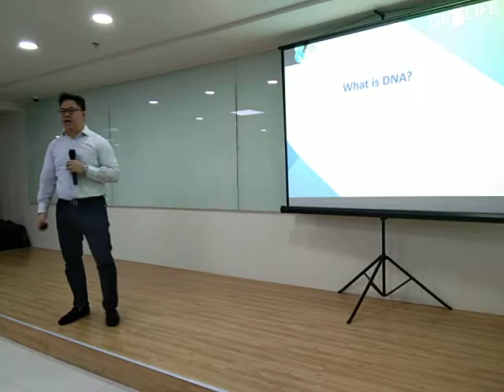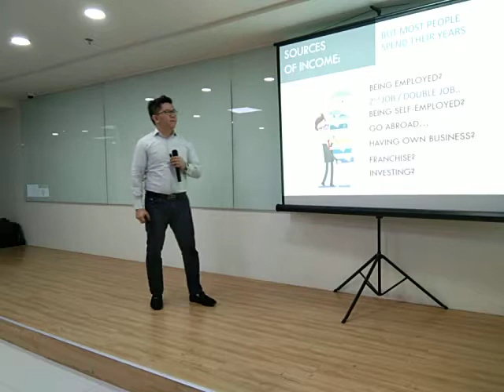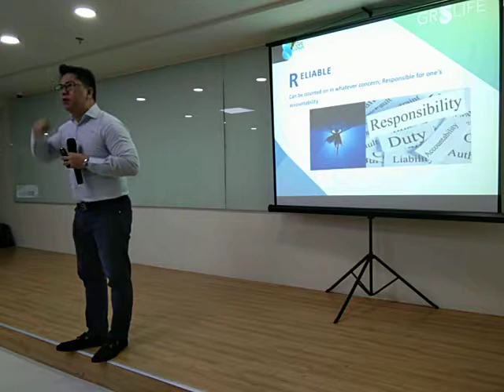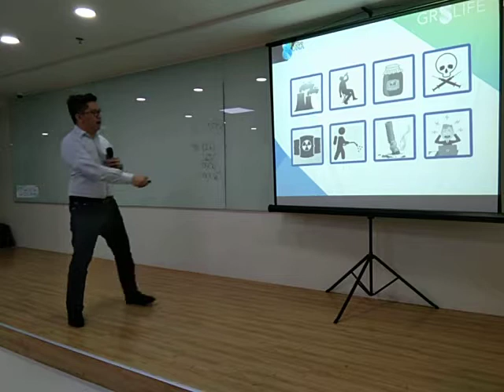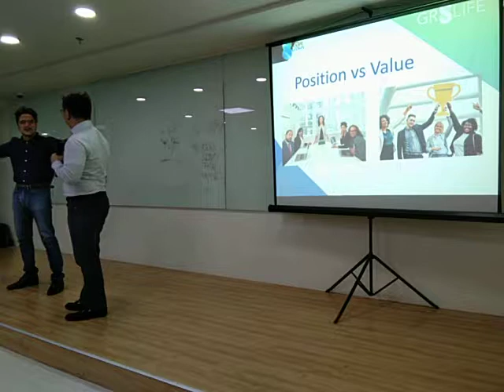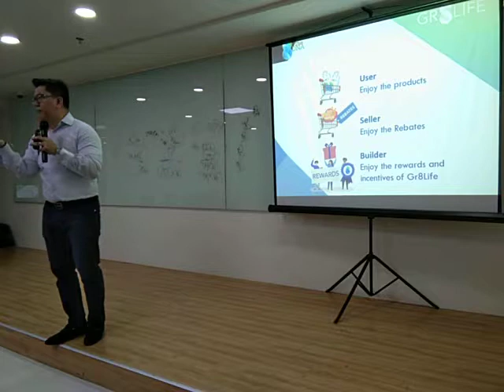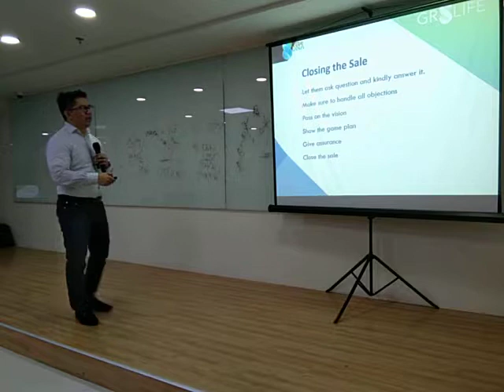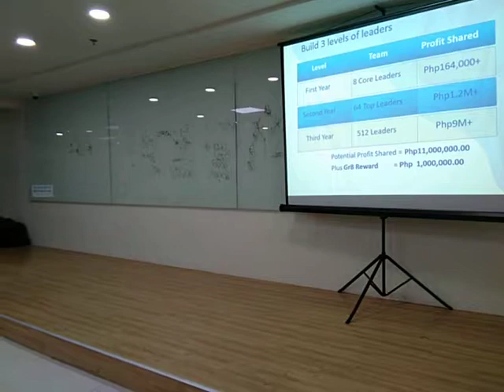DNA by VP for Marketing Jay O.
8Essentials - 10.5.19 @ HO